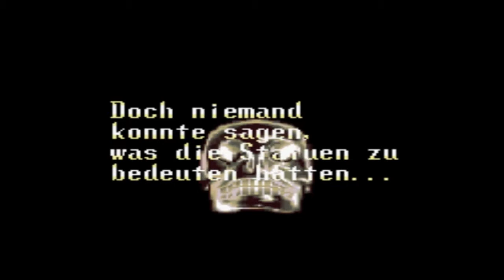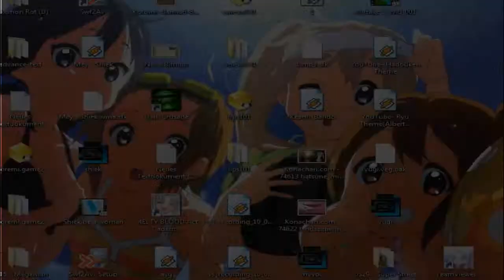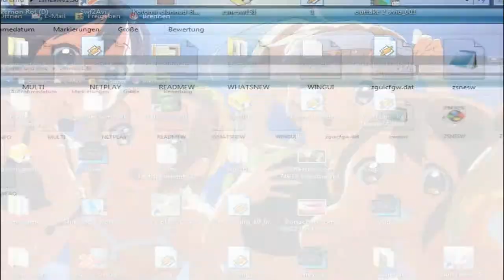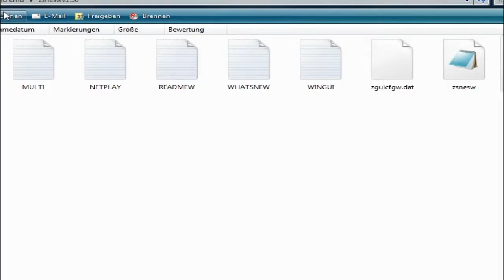Lets Play Illusion of Time (Semiblind) Part 1 -Fail at Technik-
Fängt ja toll an -_-"